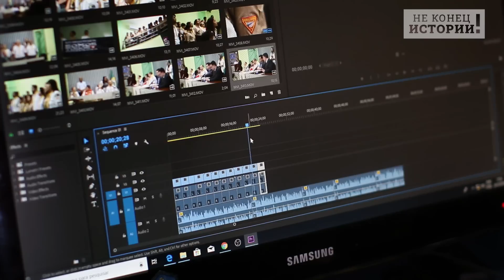Срочно, Молдавия совсем потеряла берега!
«Газпром» после предоставления "Молдовагазу" отсрочки по оплате аванса за газ ожидает, что в дальнейшем Молдавия будет неукоснительно следовать контрактным обязательствам, заявил официальный представитель российского холдинга Сергей Куприянов.